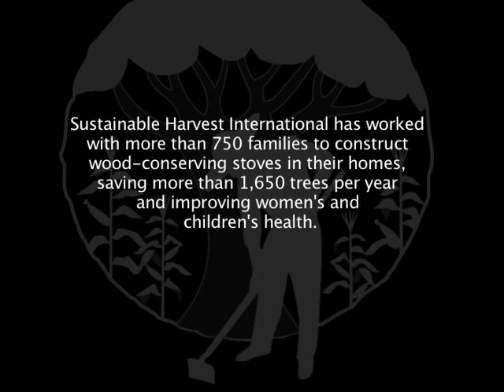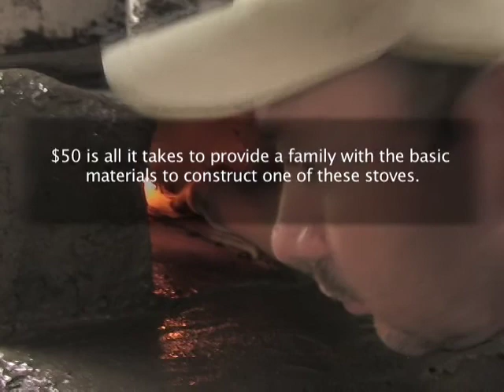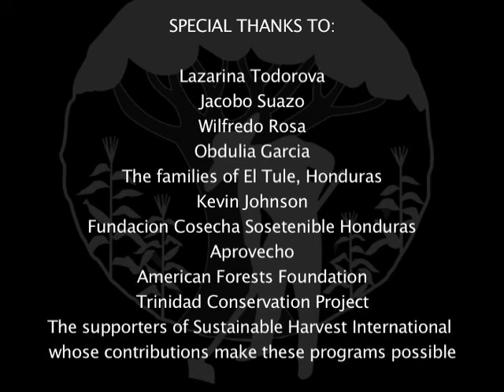Wood Conserving Stoves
Filmed in El Tule, EL Paraíso, Honduras by Lazarina Todorova.